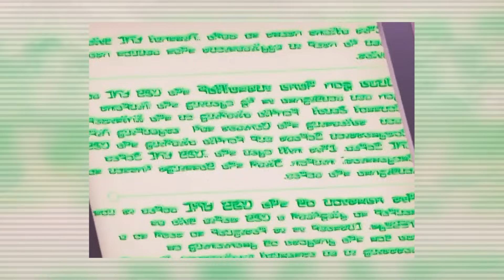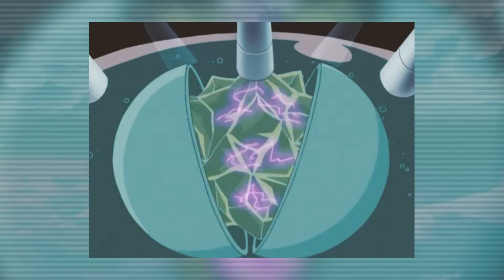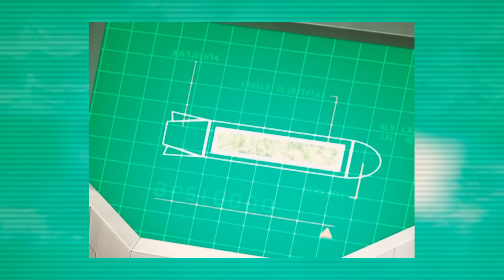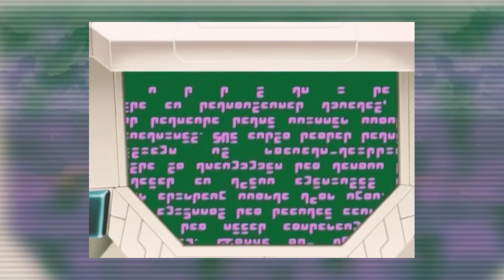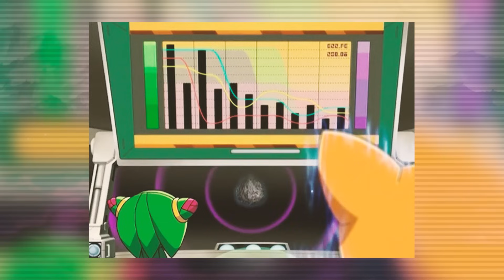Revisiting the Metarex Arc - The Greatest Sonic Story of All Time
The Metarex arc is one of the greatest Sonic stories of all time. So let's revisit season 3 of Sonic X to see what makes it better than the rest.

0:00​​​​​​​ Intro
2:12 Act 1
27:04 Act  2
41:15 Act 3
53:29 Conclusion
54:00 End Screen